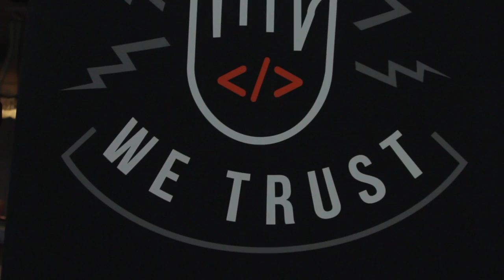Allegro Tech Talks Poznan #3 (02.02.2017)